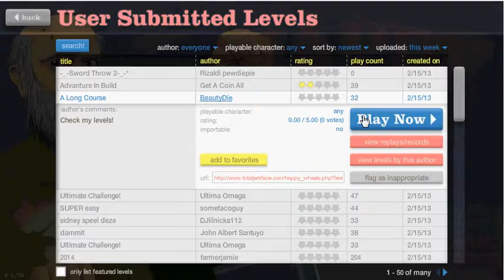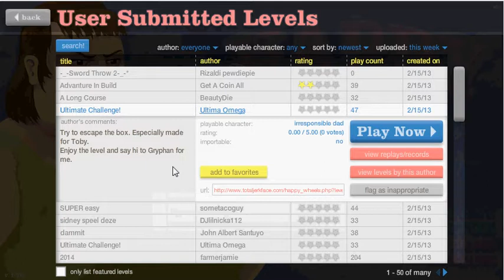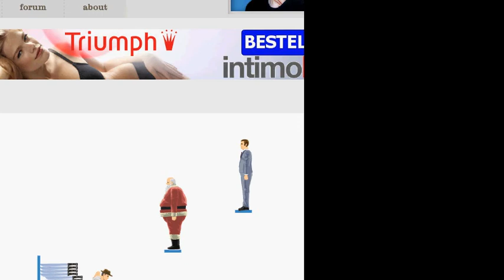Happy wheels part 2